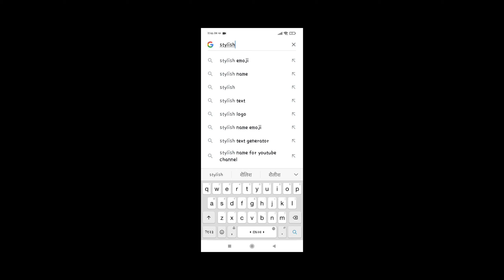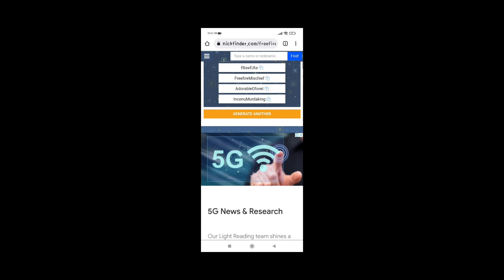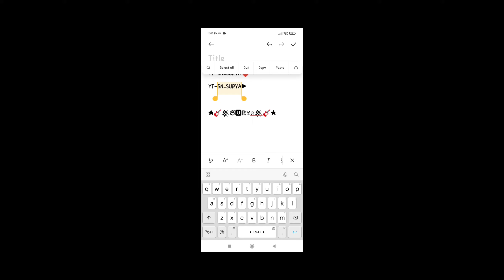FREE FIRE🔥 STYLISH NAME KAISE LIKHE| APNA NAAM STYLE ME KAISE LIKHE FREE FIRE ME.